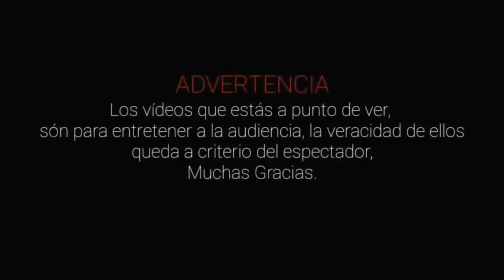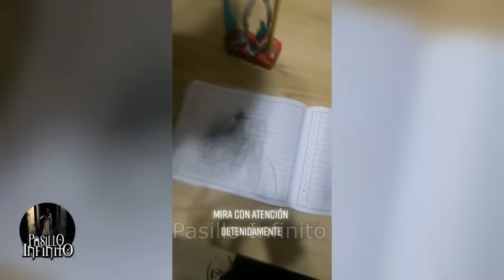VIDEOS DE TERROR REAL vol.81 l Pasillo Infinito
Te presntamos VIDEOS DE TERROR REAL que son impresionantes.